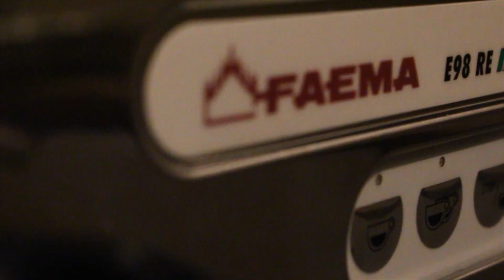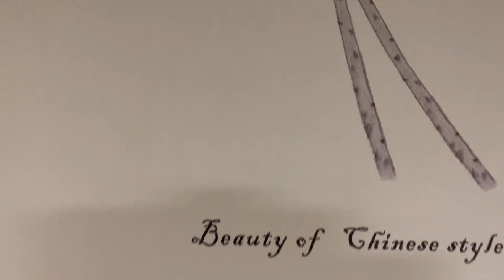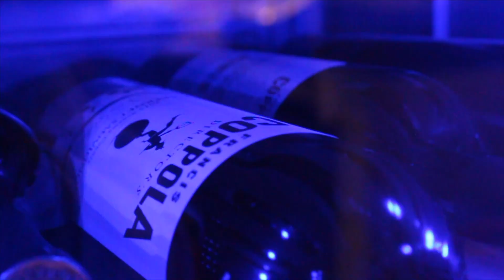Nézz körbe Wang Mester új éttermében!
Gyertek és nézzetek körbe Wang Mester új éttermében a Pasaréti út 122. szám alatt! Személyesen Wang vezet körbe titeket.